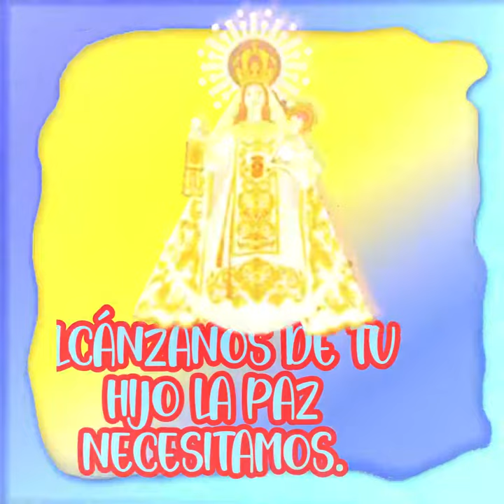VIRGEN DE LAS MERCEDES (24 DE SEPTIEMBRE)